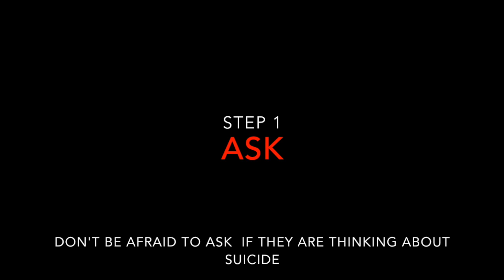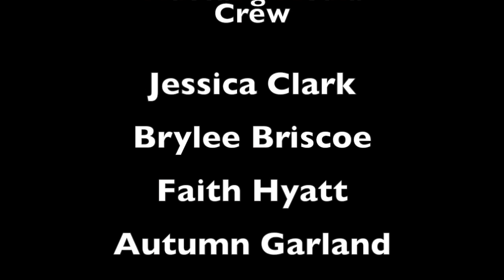Tuesday, 9 10 19